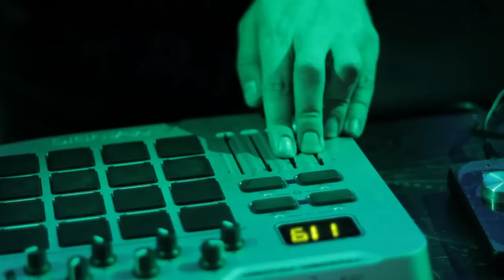SON OF KICK live at Bass The World in Saint-Petersburg (Russia)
2 декабря в Санкт-Петербурге состоялось пятое по счету событие в рамках Bass The World ― одной из старейших европейских дабстеп формаций. На видео — SON OF KICK (UK).

SON OF KICK play live at Bass The World festival in Saint-Petersburg (Russia). December 2, 2011